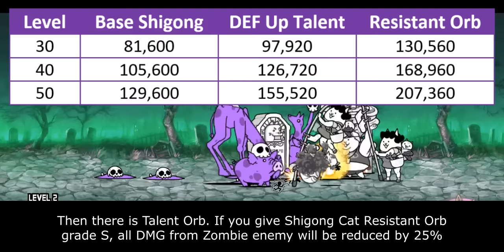Talent Upgrade Review: Shigong Cat! (14.0 Update) [The Battle Cats]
only good units get good talents

Table of Content:
00:00 - Unit Quick Overview
01:20 - Defense Improvement Talents
03:16 - Debuff Protection Talents
05:12 - Closing Statement
06:25 - Cat Library Entry

There are 4 main parameters that affect Talent Priority Score:
1. Improvement. How much benefit you gain from purchasing this talent. The benefit is seen in collective scope rather than in individual scope.
2. Authenticity. Talent's influence within meta gameplay.
3. Relevance. How often this Talent is used within unit's niche.
4. NP Cost. Is it Talent worth for their NP Cost.

5 - Highest Priority. This Talent what molds current meta gameplay and often become core on many strategy build. Must-buy Talent.
4 - High Priority. This Talent significantly improves unit's performance, but not as demanding as Talent in above score.
3 - Medium Priority. This Talent generally benefits to the unit. But the ability itself is either optional or only needed on later part of the game.
2 - Low Priority. This Talent doesn't stand out much mostly because it is rather situational or has better replacement over them.
1 - Lowest Priority. This Talent is only useful on very specific situation or gives too little benefit that doesn't justify their cost.
0 - DO NOT UNLOCK. This Talent either gives zero improvement or straight up nerf units.

- Cat's Path Dojo ~ Dan 6-10: TBA
- Cat's Path Dojo ~ Dan 11-12: TBA
- Sodom Ultra Talent: TBA